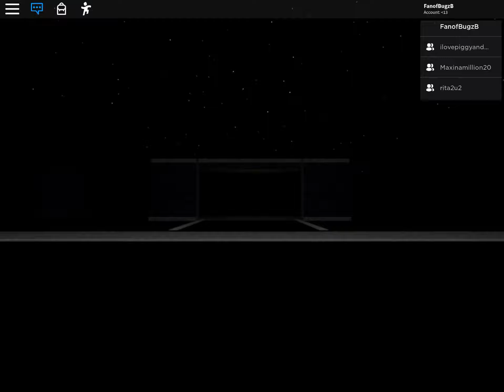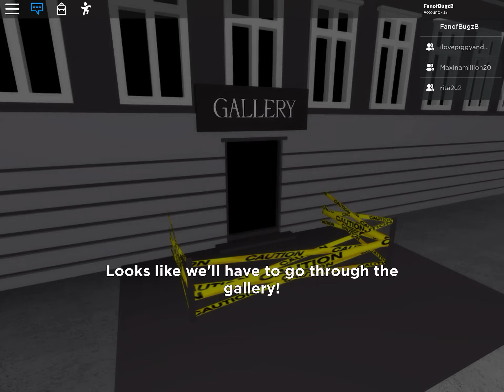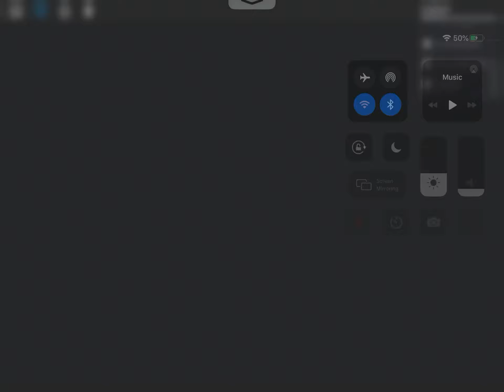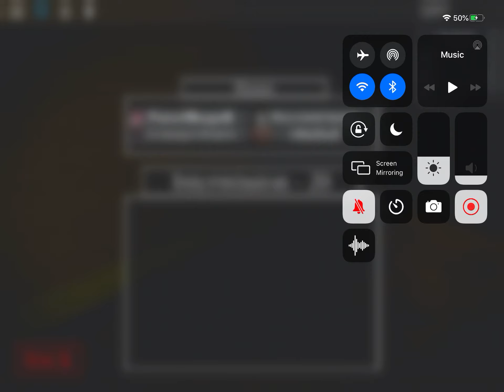Escaping every map in piggy part 1